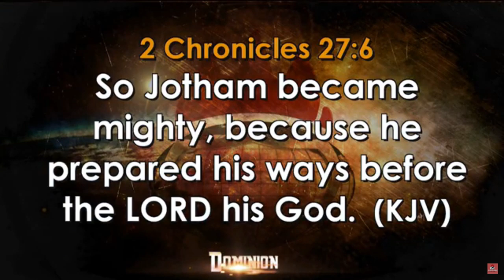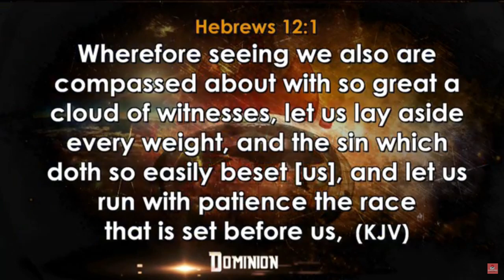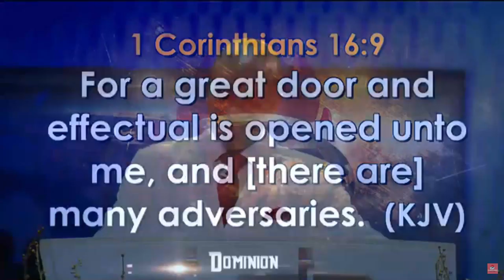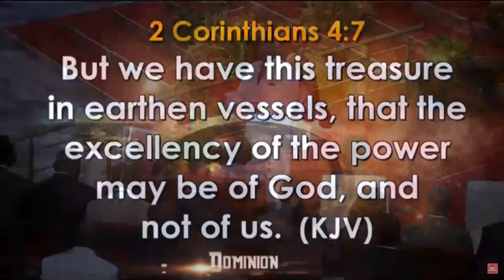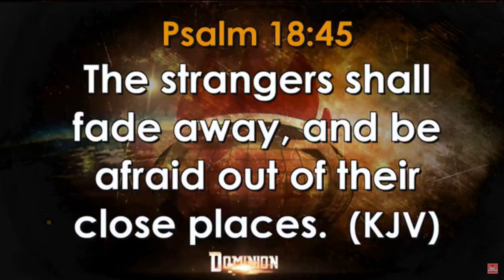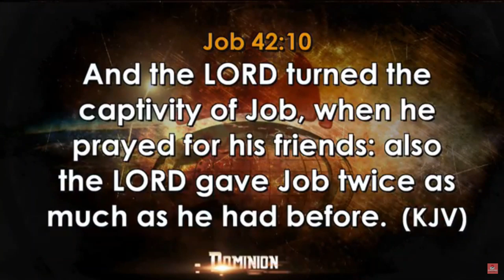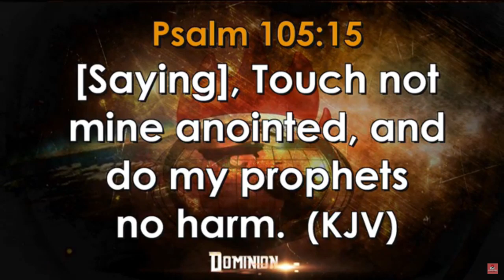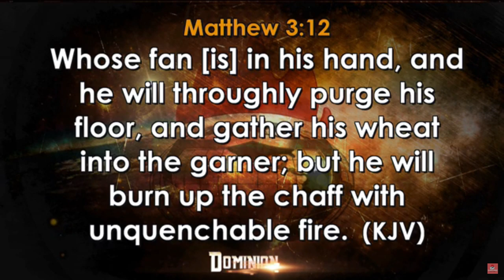NOV 2019 | LIVING A GODLY LIFE IS A WARFARE | BISHOP DAVID OYEDEPO